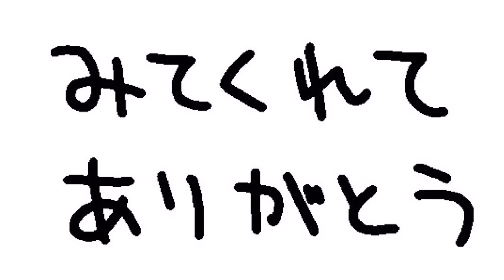【ガンプラ】驚異的なプラモ『MGガンダムバルバトス』 組立て＆レビュー★鉄血のオルフェンズ Gunpla Gundam Barbatos Plastic model Build & Reveiw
バンダイが創る驚異的なメカニズムのプラモデル【ガンプラ：MG 1/100 ガンダムバルバトス(GUNPLA Gundam Barbatos)】を組み立てます！MGならではの密度と情報量、そしてさまざまなポージングが楽しめる凄い可動域にも注目★是非ご覧ください。

アプリ「Inshot」より：Illuminations/Michael Lockwood